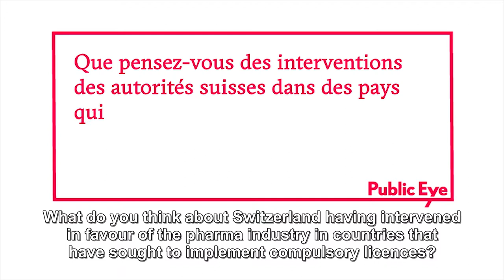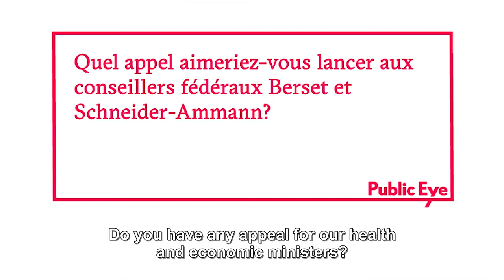Affordable drugs - interview of Liliane Maury Pasquier